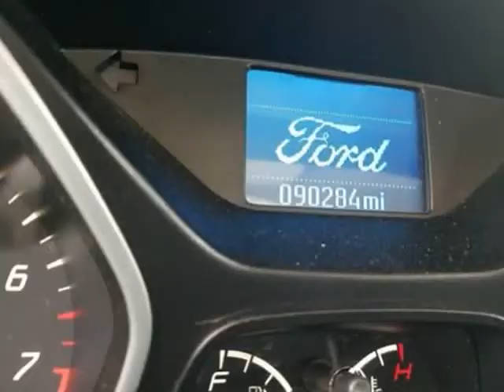2014 Ford Focus S 4dr Sedan (Cummings, Georgia)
544 Atlanta Road
Cummings